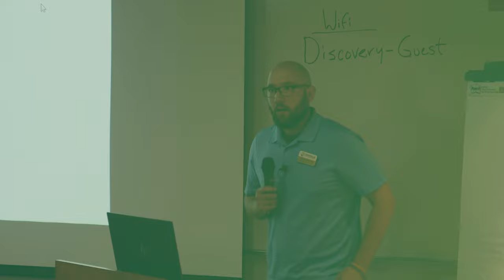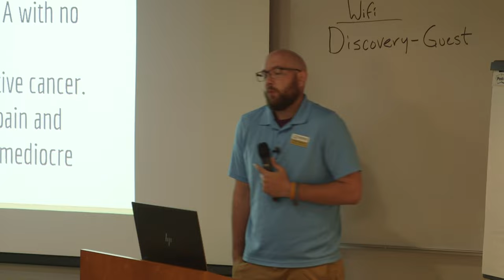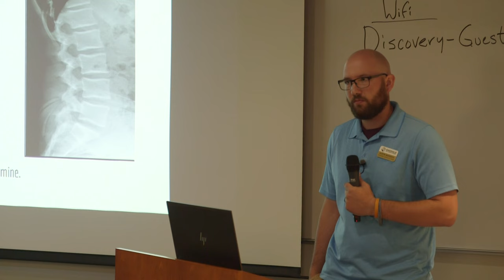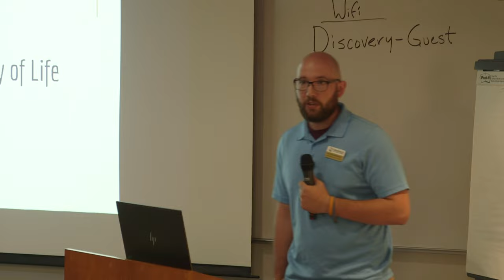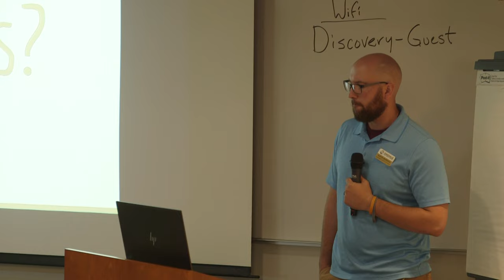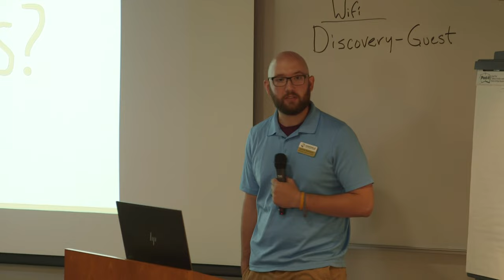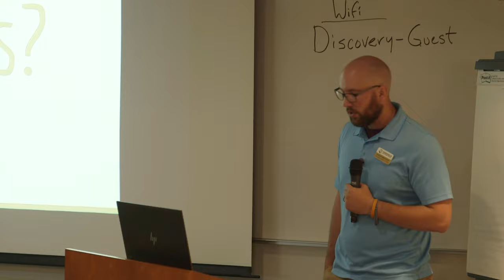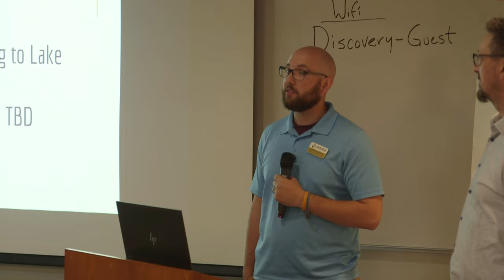Oakdale Area Chamber of Commerce July Meeting, 2023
Dr. Austin Murdock of Chiroway North St. Paul, talked to the chamber about the difference between health and wellness.